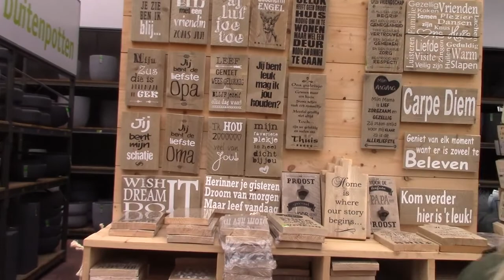Intratuin bezoeken en mijn ouders zijn 69 jaar getrouwd | vlog 33